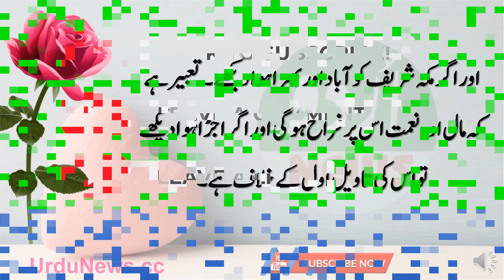Khwab Mein Makka Mubarak Dekhna | Khwaab Ki Tabeer | Islamic Khawab ki Tabeer | Dr Qasim Malik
This video about for Khwab Mein Makka Mubarak Dekhna by Dr Qasim Malik on Urdu News YouTube Channel.

Khwab Mein Makka Mubarak Dekhna,
khwab ki tabeer,khwabon ki tabeer,khawab ki tabeer,khwab ki tabeer in urdu,khawab ki tabeer in urdu,khwab
ki tabeer urdu,khwab,khwabon ki tabeer in urdu,khuwab ki tabeer,tabeer, khawab ki tabeer in urdu,khawab ki

tabeer,khawabon ki tabeer in urdu,khawabon ki tabeer in urdu hazrat yousaf,sache khwab ki tabeer